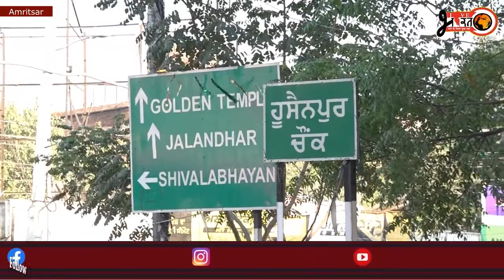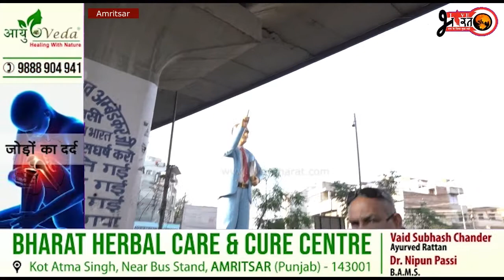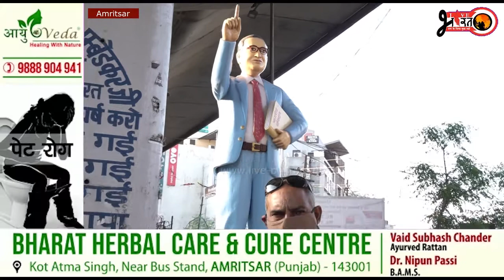हुसैन पूरा चौक का पार्क देख देश - दुनिया हंसती है स्मार्ट सिटी पर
आज के दिन भारतीय संविधान संसद में हुआ था पारित
कितना मानते हैं हम संविधान को और कितना संविधान निर्माता का
शर्म करे सियासत, गम्भीर नहीं प्रसाशन
पैसों के चलते बाबा जी के बुत बना छोटा, पार्क पर गंदगी का डेरा

latest news
punjab news